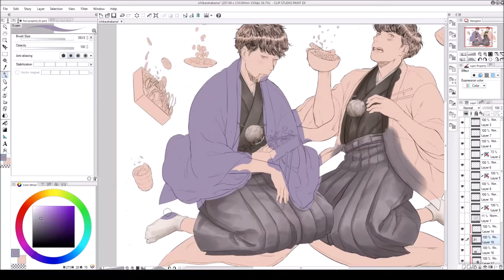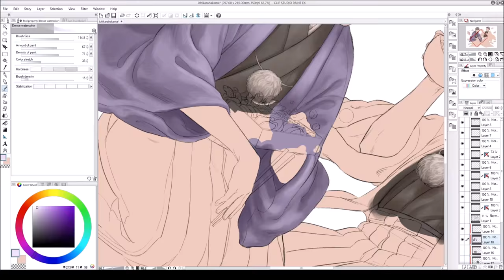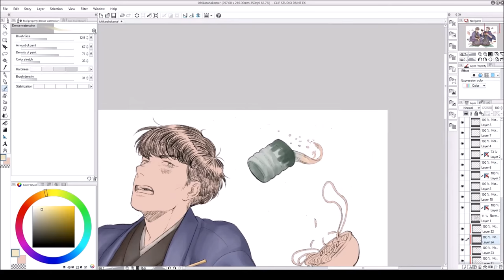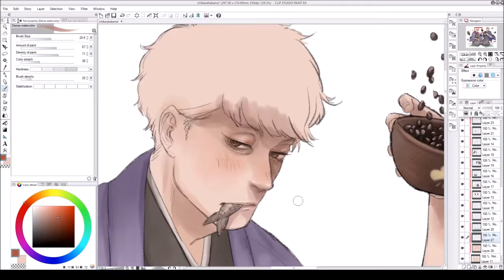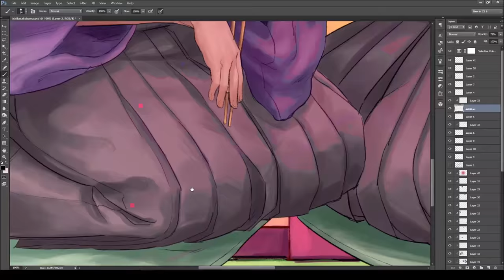[Osomatsu-san] Ichimatsu & Karamatsu -speedpaint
yeah hakamas are nice

lineart (was drawn earlier on livestream, not in the video): 3h
coloring: 5h
programs used: Clip Studio Paint EX and Photoshop CS6
tablet: Cintiq 22HD touch

no music sorry guys